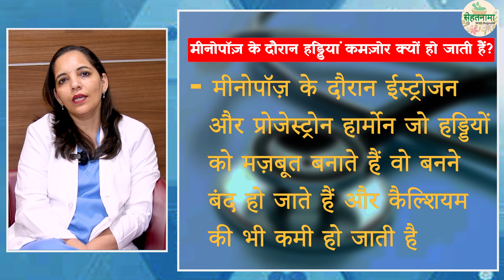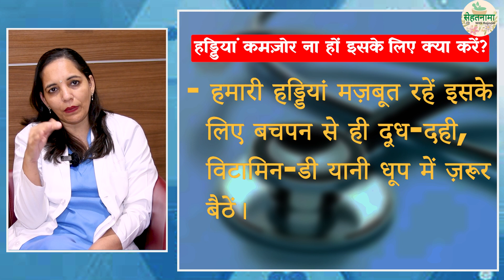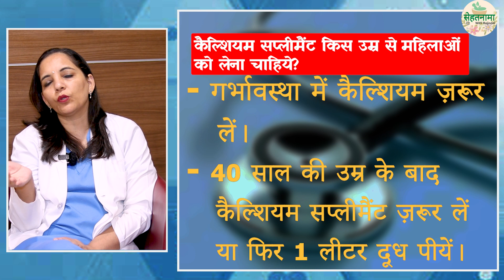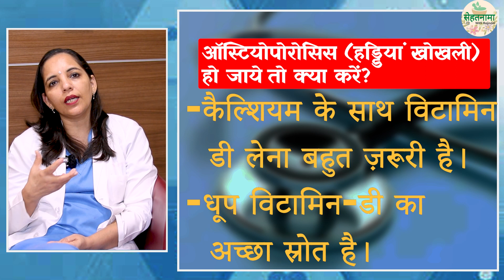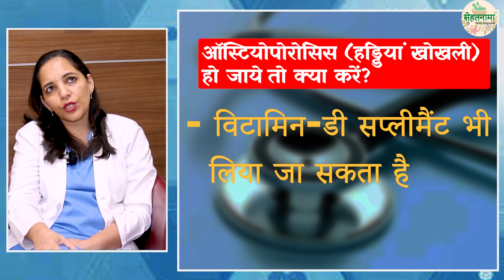MENOPAUSE। हड्डियों को खोखला होने से कैसे बचायें। Dr Seema Sharma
बढ़ती उम्र के साथ महिलाओं में फ्रैक्चर होना बेहद कामन है. इसका कारण है मासिक धर्म बंद होने के बाद हड्डियों में कैल्शियम की कमी. इस वीडीओ में स्त्री रोग विषेशज्ञ डाक्टर सीमा शर्मा बता रहीं हैं कैसे हड्डियों को खोखला होने से बचाया जा सकता है ताकि फ्रैक्चर का खतरा ना हो.
Dr. Seema Sharma is a Gynecologist,Obstetrician and Infertility Specialist and has an experience of more than 2 decades in this field.